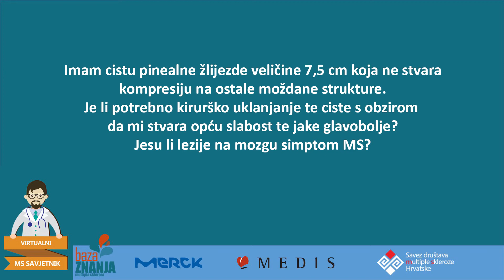1. Pitanje za neuropedijatra: Cista pinealne žlijezde